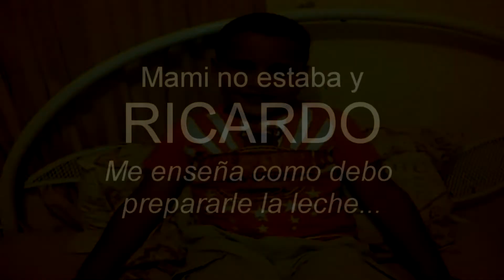Ricardo prepara su leche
Mami no estaba y yo enseño mi papi a prepararme la leche..